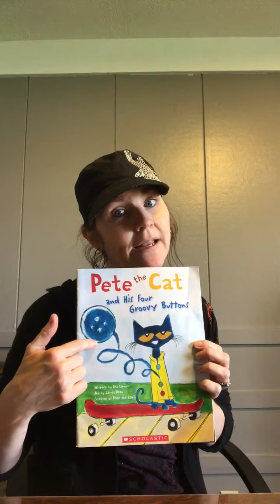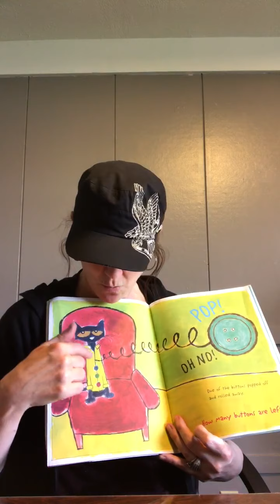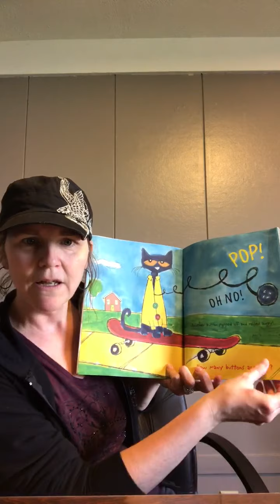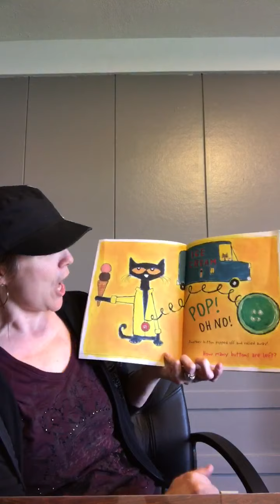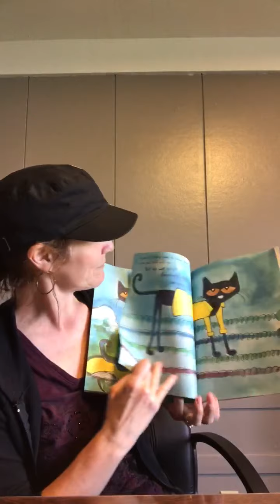Ovals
This video contains the  good morning song, a lesson on ovals and a read aloud.